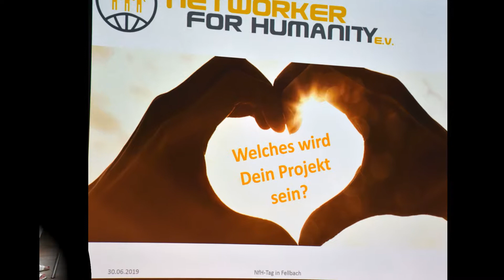Jonathan Zelter - Sei immer du selbst live beim NFH Tag 2019 Schwabenlandhalle Fellbach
NFH - Networker for Humanity e.v Der Verein
Da wo Hilfe direkt ankommt

Willst Du mehr wissen ? Schreibe einen Kommentar!